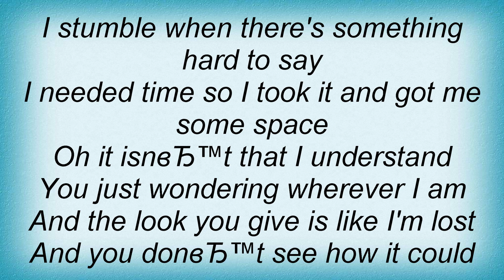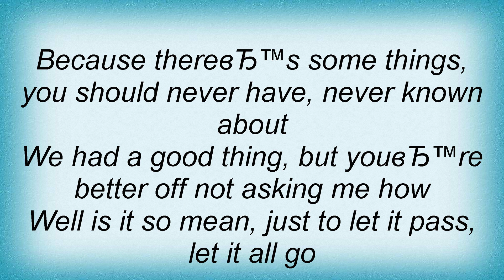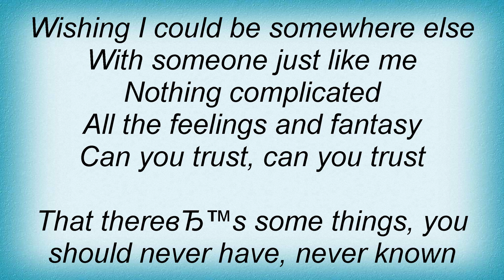Jimmy Eat World - No, Never Lyrics